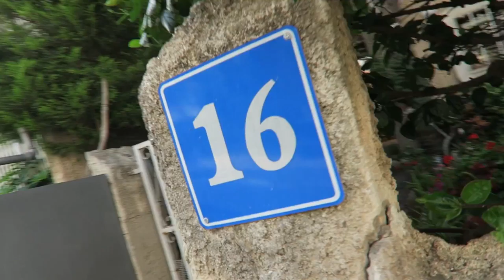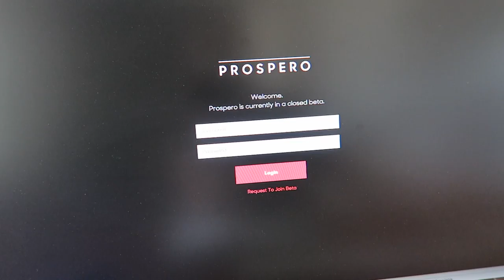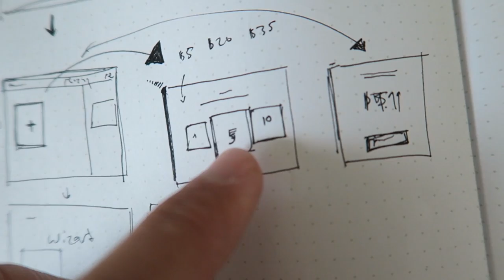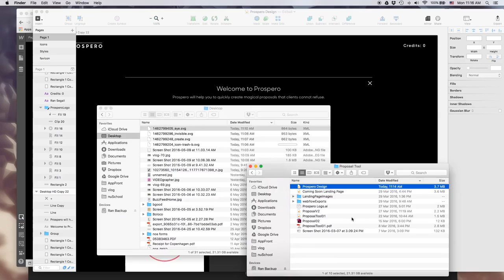Preparing A Creative Mornings Presentation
I will be speaking at Creative Morning Jerusalem in a couple of weeks, and I want to give a great talk. Today I'm sharing my process in building the story the the presentation
Music by: Betty Wright - Clean Up Woman (Dj XS Short Edit)